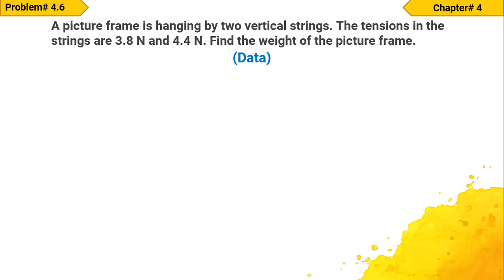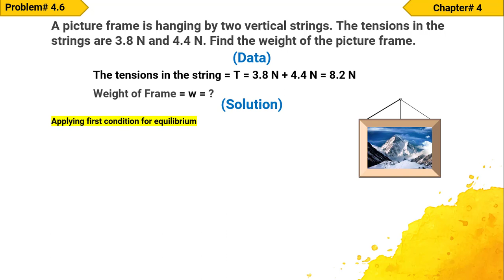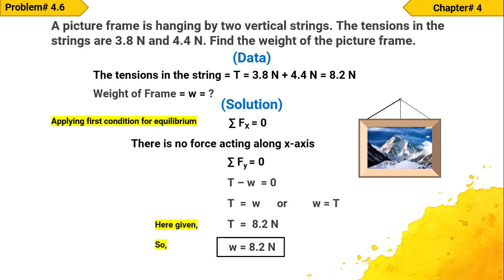Problem#4.7 | How to Find weight of the picture frame | 9th Class | Physics | Numerical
This video give the complete solution of problem step by step and very easy way to understand.
It very helpful for students who feel trouble to solve numerals of Physics.

Problem# 4.7
A picture frame is hanging by two vertical strings. The tensions in the strings are 3.8 N and 4.4 N. Find the weight of the picture frame.
Chapter# 4
9th Class
Physics

by STAR Virtual Tutors